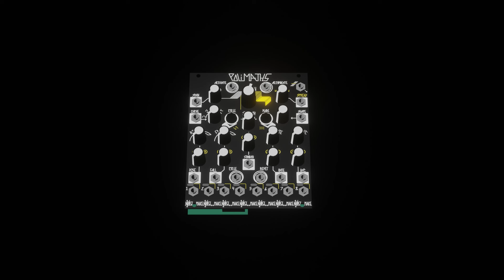Gatin' the PoliMATHS | Make Noise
Exploring the Activate, Reset, and Accumulate inputs on PoliMATHS!